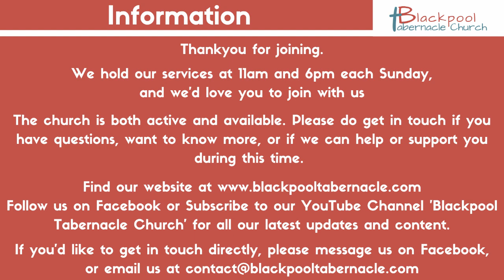Sunday 11AM Service 06.08.23 - Vincent Tracey - Exodus 28:1 - The Priest